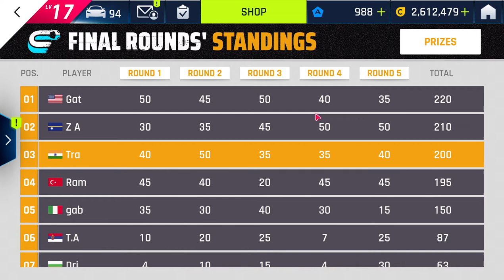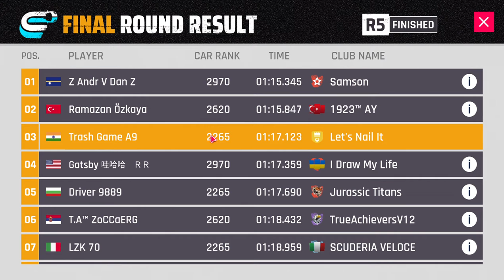Unlocking Arash AF Falcon Edition | SE Tier 3 | Asphalt9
this is the very first time i unlocked any car from SE, this car nothing special expect being a collectors car, but still good competitor is driven Well